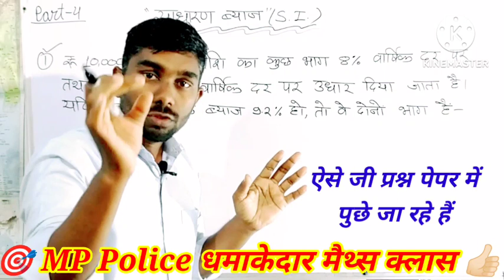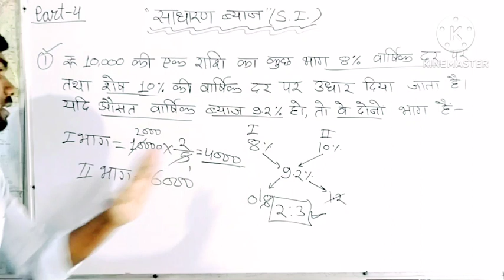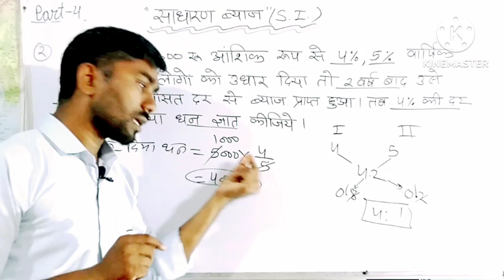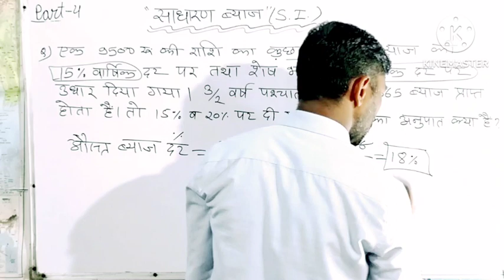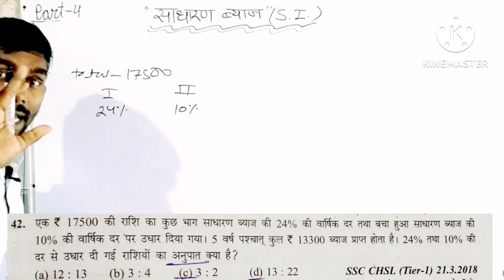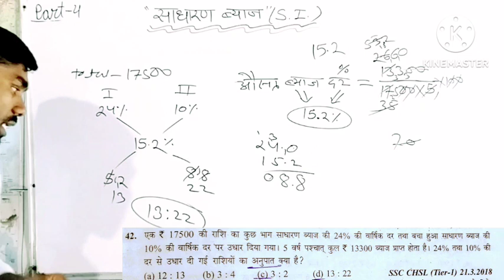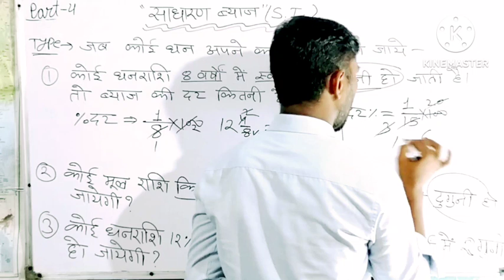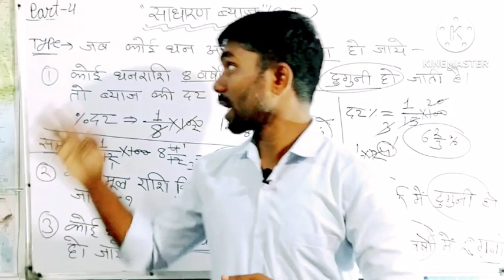साधारण ब्याज (Simple Interest) || साधारण ब्याज ट्रिक से || Simple Interest By Raju Sir || MP police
About Video :-
simple interest for mp police constable
What is called simple interest?
What are simple interest examples?
What is the concept of interest?
Simple interest examples with solutions
simple interest example in real life
simple interest meaning
Sadharan byaaj ke mahatvpurn prashn
what is interest